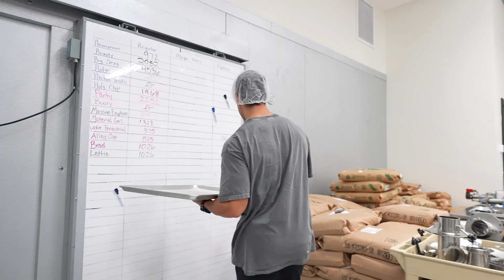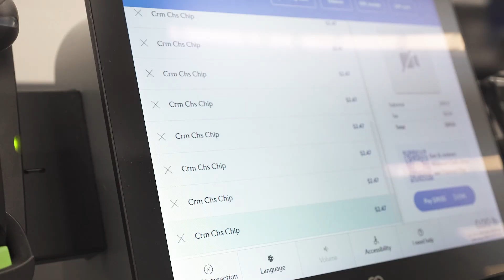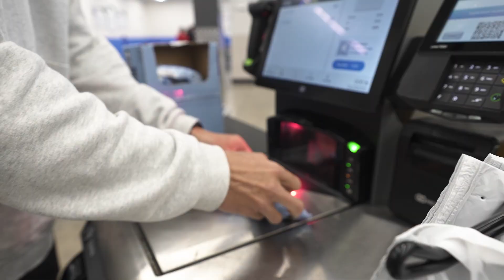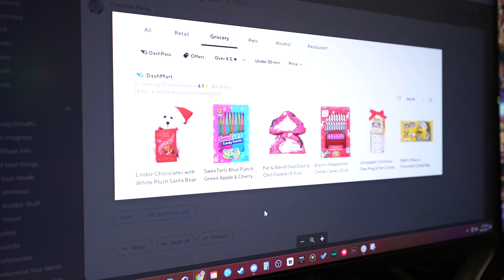Thank you...!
Facebook.com/fatandweirdcookie

Instagram: @bbromlow @aubrieb @fatandweirdcookie @memories.over.macros

Equipment we use:
Camera a7sIII
Camera a7III
Main Lens